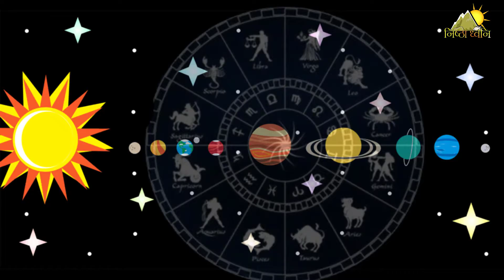शनिदेव एक ही राशि में लम्बे समय तक क्यों रहते हैं ?